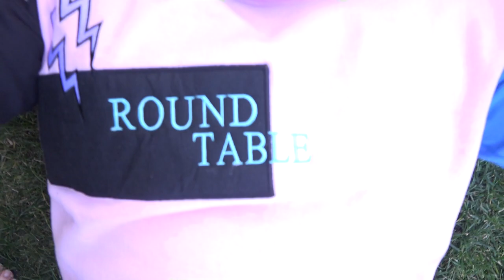My Hero Academia 4x17 & 4x18 REACTION/REVIEW